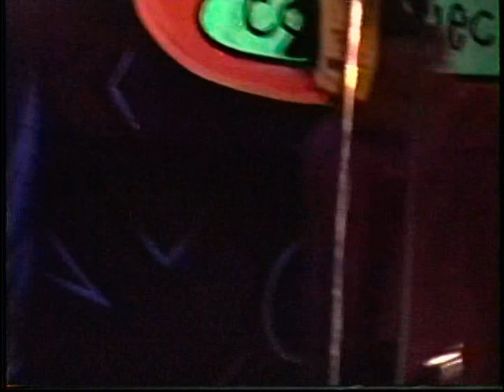The Lizards @ CW Saloon, S.F. CA